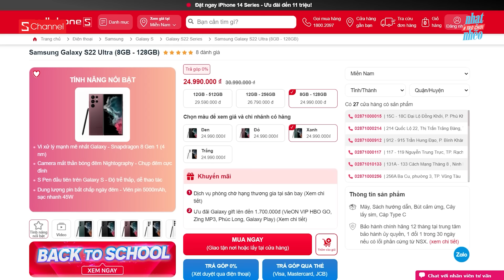Thao túng tâm lý: Toàn các bậc thầy diễn xuất! | GAME HACK NÃO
Đặt mua Samsung Galaxy S22 Ultra tại đây nhé